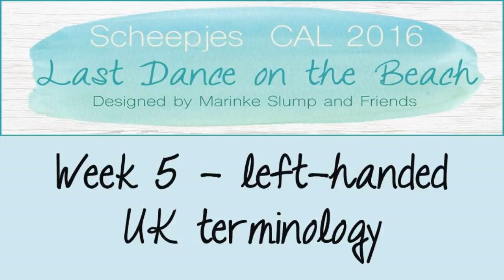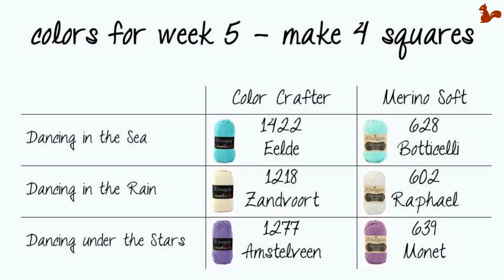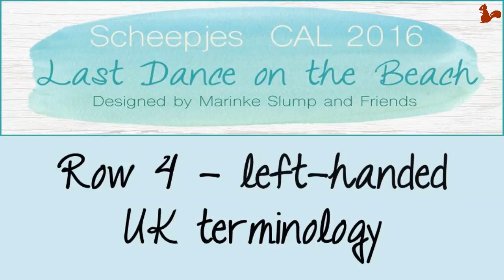Week 5 UK - LEFT handed - Last dance on the beach - Scheepjes CAL 2016 (English / UK Terminology)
In this video I show the 5th square of the Scheepjes CAL 2016 Last Dance on the Beach. This square is designed by Nerissa from Miss Neriss.

This video or any portion thereof may not be copied, reproduced or distributed in part or in whole or used in any manner whatsoever without the express written permission of the owner. Sharing this video on social media is allowed as long as the creator and owner is credited. This video is for personal use only and may not be sold.